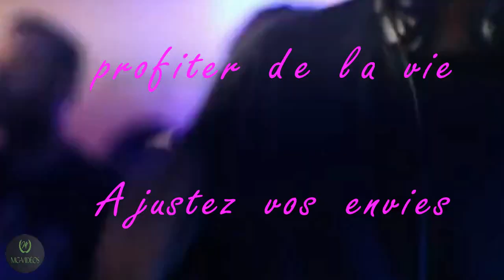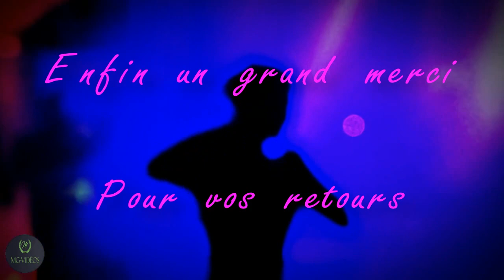Bonne année 2023